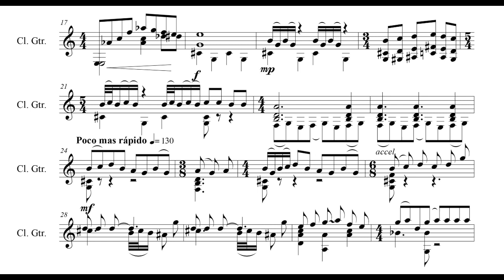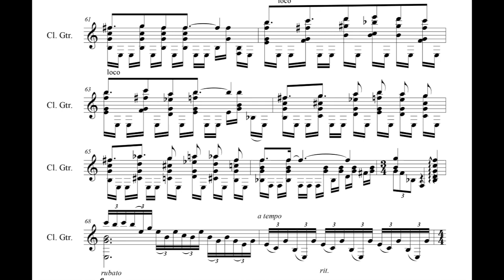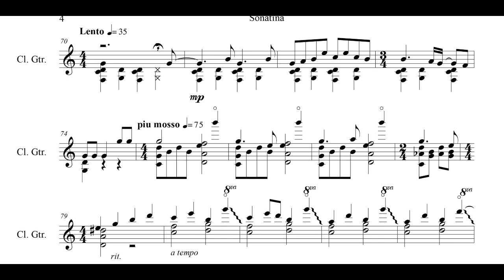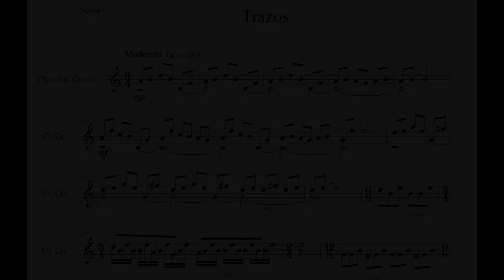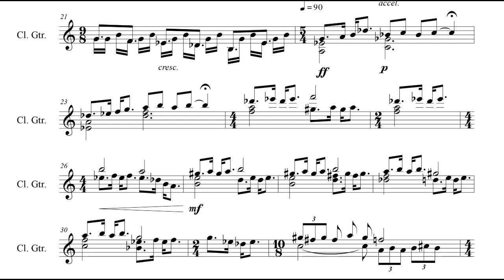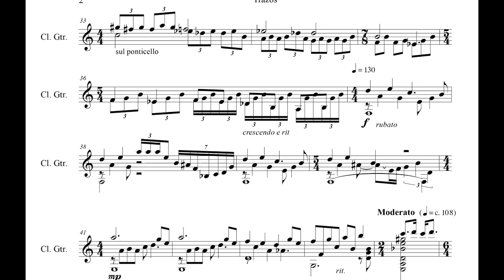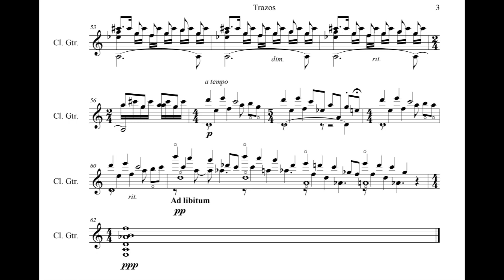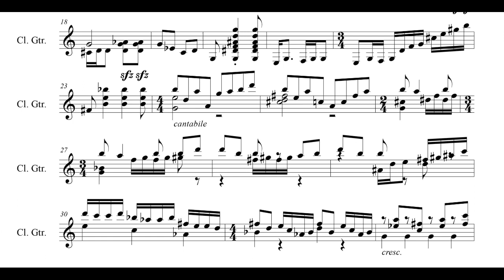Héctor Contreras - Sonatina for Guitar (2019) [Score-Video]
Héctor Contreras - Sonatina for Guitar (2019)

I. Bosquejos
II. Trazos
III. Garabatos